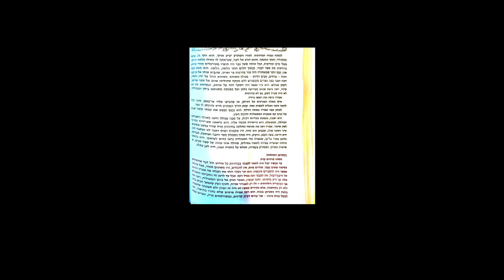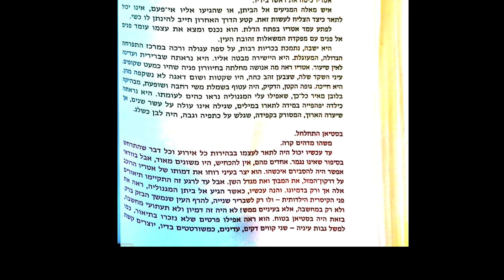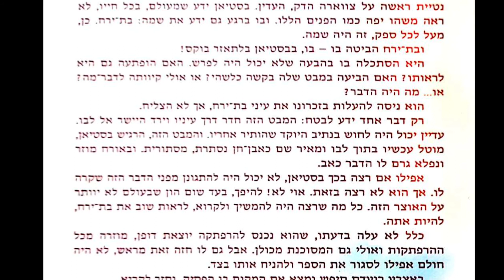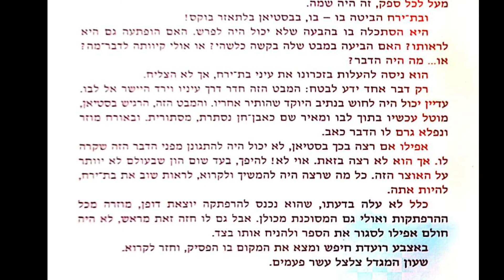הסיפור שאינו נגמר- הטיסה למגדל השן. חלק ארבעה עשר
הסיפור שאינו נגמר
מאת מיכאל אנדה
הוצאת זמורה ביתן.
ממלכת‭ ‬פאנטסיה‭ ‬בסכנה. ‬הקיסרית‭ ‬היַלדית‭ ‬חולה‭ ‬ואיתה‭ ‬הארץ‭ ‬כולה. ‬אם‭ ‬לא‭ ‬תימצא‭ ‬התרופה‭ ‬למחלה, ‬כל‭ ‬יצוריה‭ ‬המופלאים‭ ‬ונופיה‭ ‬המרהיבים‭ ‬ייעלמו‭ ‬ויהפכו‭ ‬ללא‭ ‬כלום. ‬מי‭ ‬הגיבור‭ ‬שיציל‭ ‬את‭ ‬ממלכת פנטסיה?